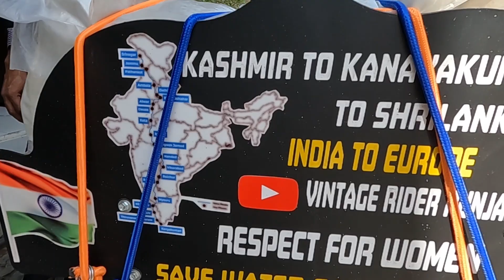55 + ਬਾਬੇ ਦੇ ਨਾਲ kanayakumari to kashmir